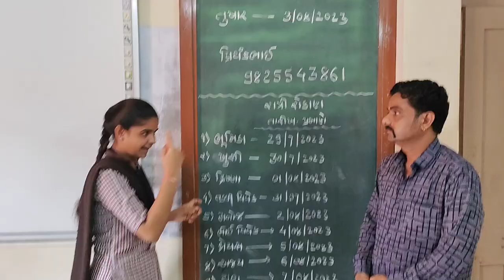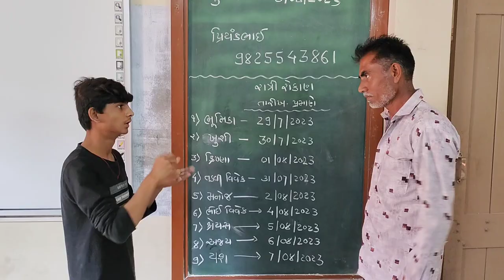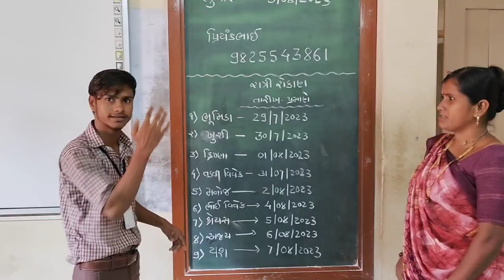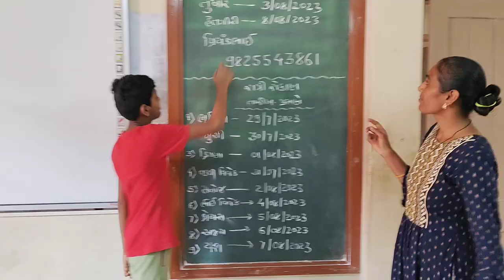parents meet std7 A